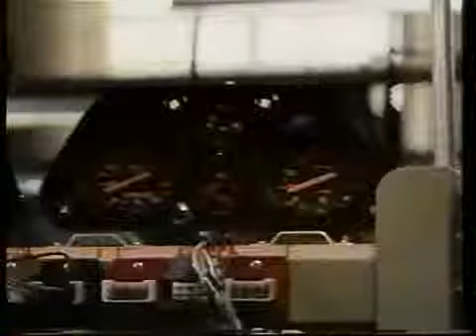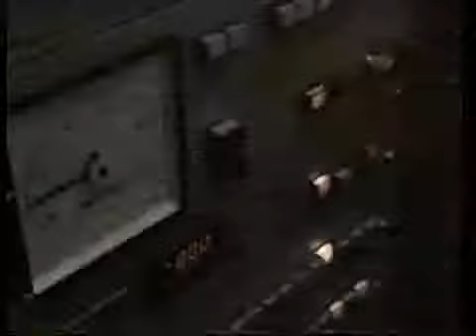Rosso Ferrari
Come nasce una Ferrari? Risponde l'Ingegnere, e racconta il suo sogno di perfezione, la filosofia ideativa, la logica costruttiva, la storia conflittuale e m